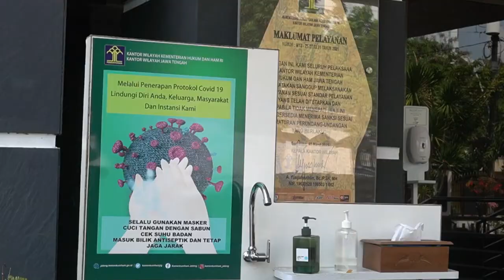Yel-Yel Penyemangat Kanwil Kemenkumham Jateng Menuju WBK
Yel-Yel sebagai salah satu bentuk semangat Kanwil Kemenkumham Jawa Tengah untuk memperoleh predikat WBK!